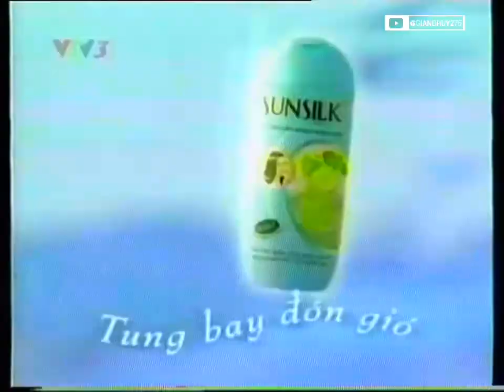Sunsilk Perfect Balance "Good Friends / Date" (Northern dialect ver.) 30s - Vietnam, 2002